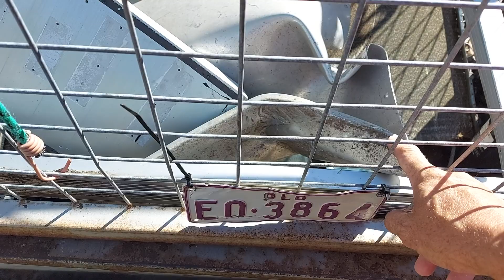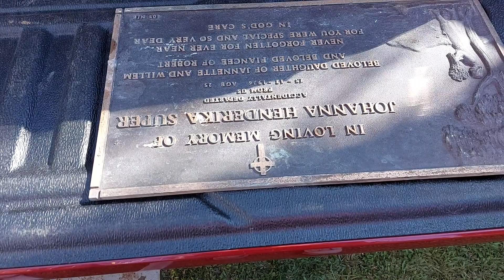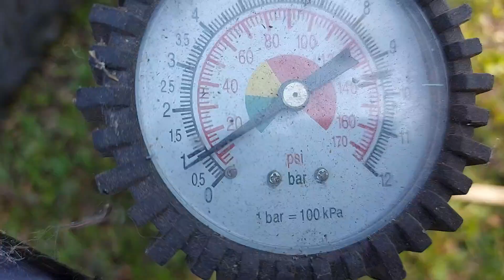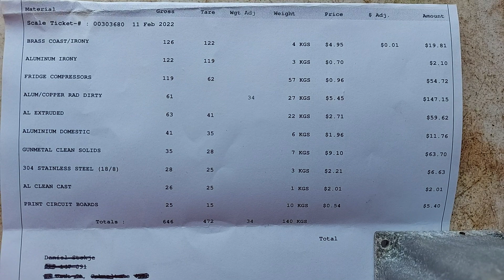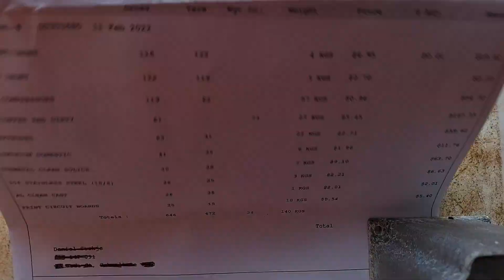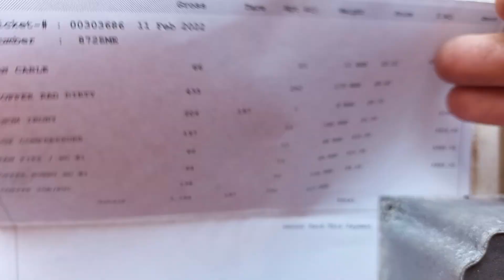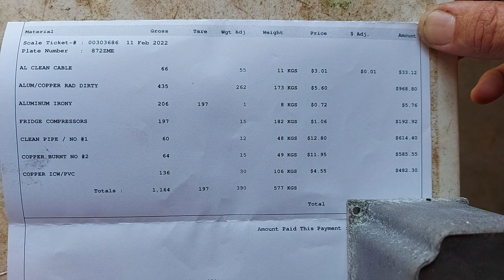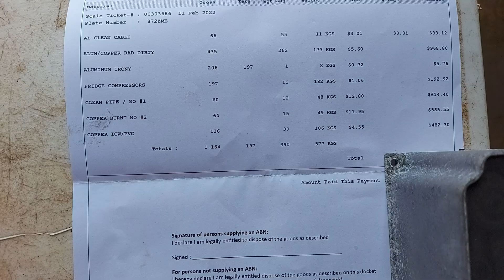Another Load of Awesomeness Sold.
Cheers.